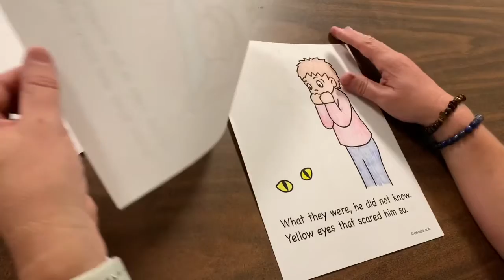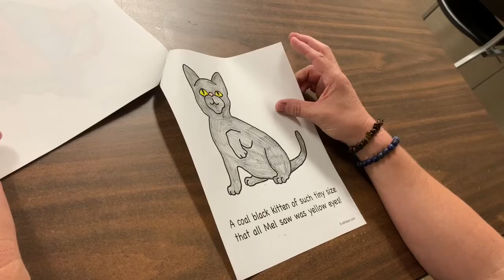Short Stories With Marcfirst: Halloween Stories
Matt and Shannon have some fun short stories for the Halloween season!